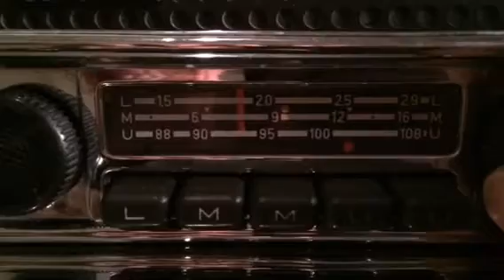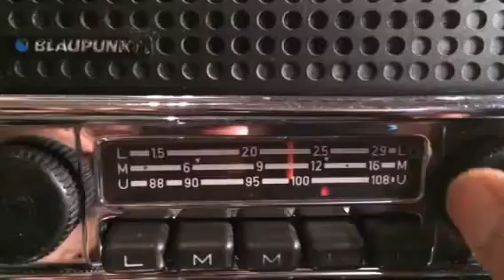Blaupunkt VW OEM vintage classic car radio test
12v/- 1967 mono blaupunkt speaker with a 1969 FM car antenna indoor no earth unboosted